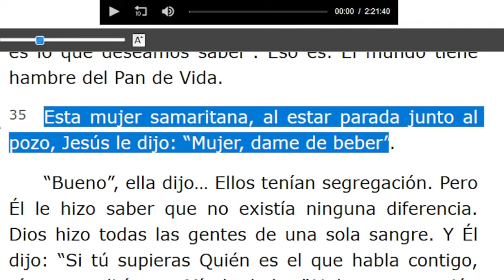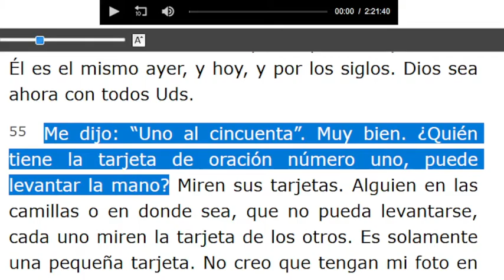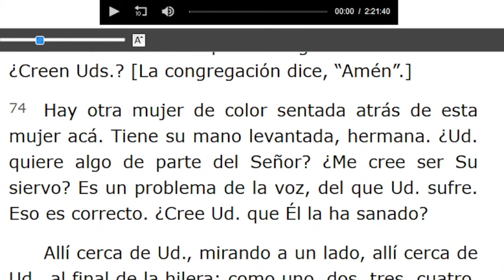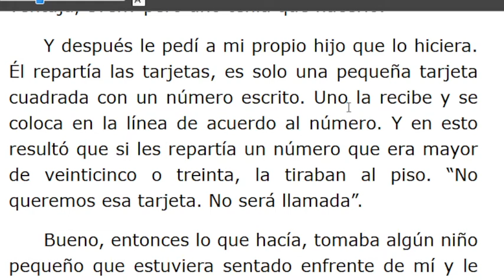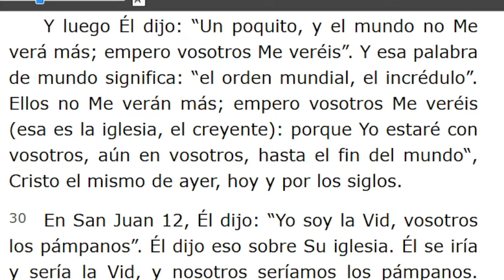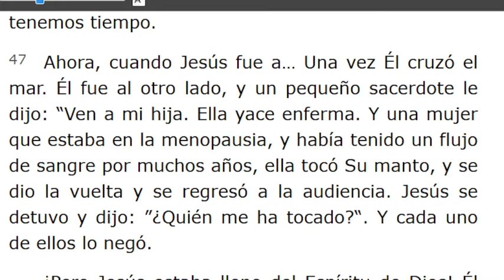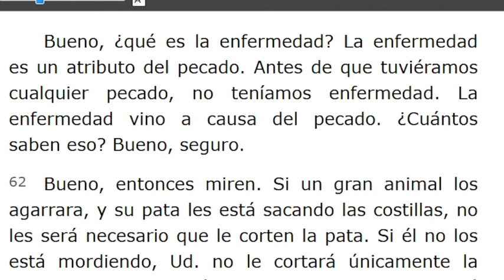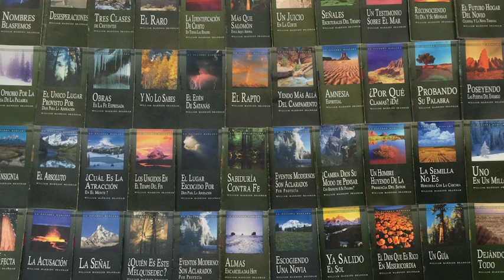LECTURA DE LOS MENSAJES DEL PROFETA !!ELIAS!! WILLIAN MARRION BRANHAM DESDE EL AÑO 1947 Hasta1965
J e r e m i a s   50:
28. VOZ DE LOS QUE HUYEN  y ESCAPAN DE LA TIERRA  DE BABILONIA, PARA DAR EN SION LAS NUEVAS DE LA  RETRIBUCIÓN DE JEHOVÁ NUESTRO DIOS, DE LA VENGANZA DE SU TEMPLO.

=== INICIA: ¿SE IRÁ LA IGLESIA ANTES DE LA TRIBULACION? - 58-0309E... Párrafo: 35...TERMINA Párrafo: 76...
=== INICIA: JESUCRISTO ES EL MISMO AYER, HOY, Y POR LOS SIGLOS - 58-0312...TERMINA Párrafo: 72...